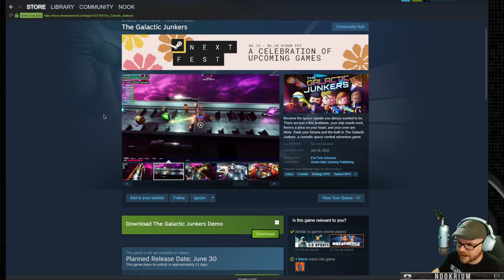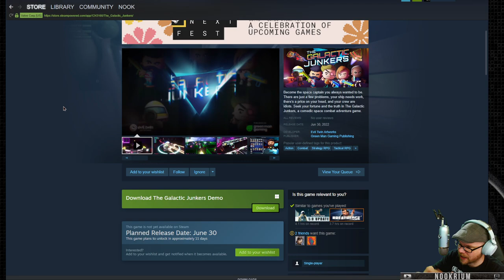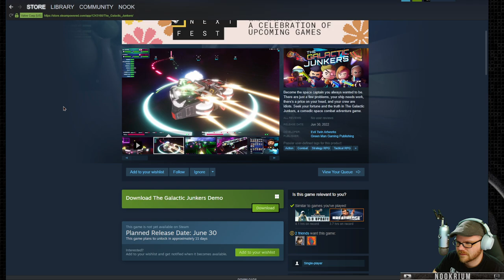The Galactic Junkers - (Open World Starship Sim)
Become the space captain you always wanted to be. There are just a few problems, your ship needs work, there’s a price on your head, and your crew are idiots. Seek your fortune and the truth in The Galactic Junkers, a comedic space combat adventure game.